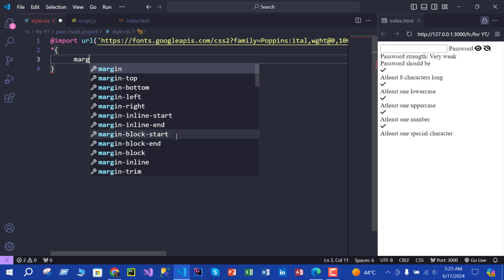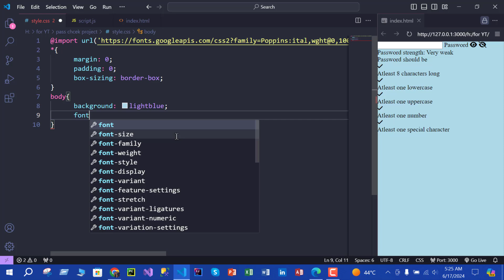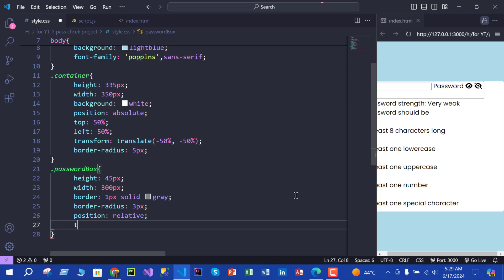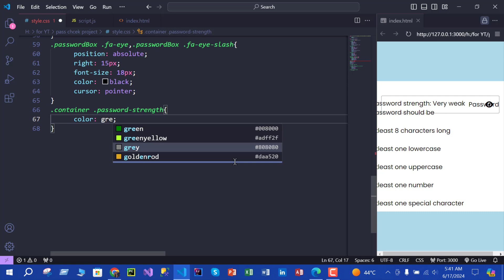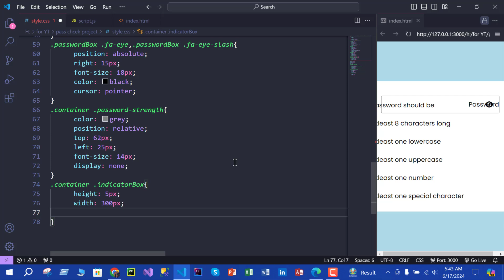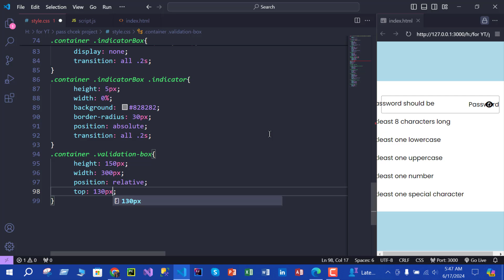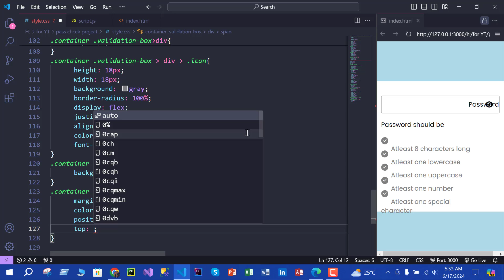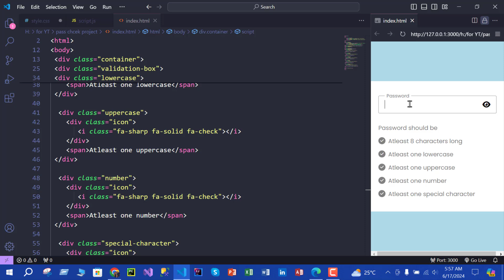password strength checker app part 2 | javascript password strength check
This  is the first part of Password Strength Check using JS. In this part i gave design to project using CSS.